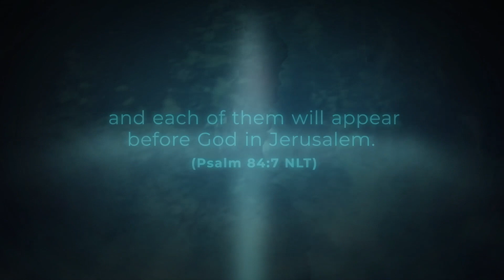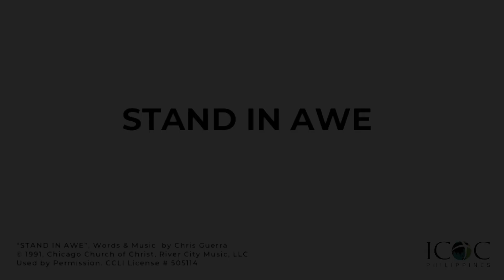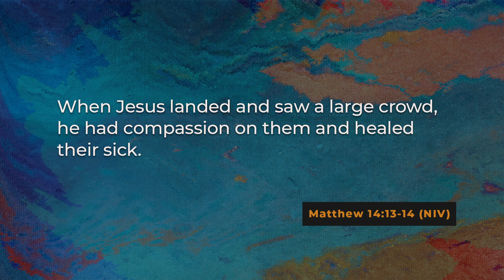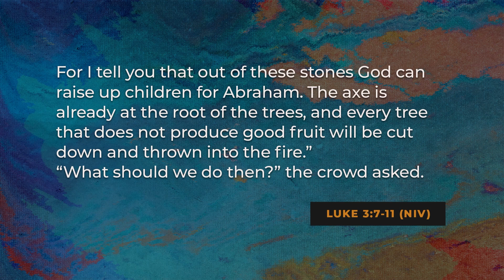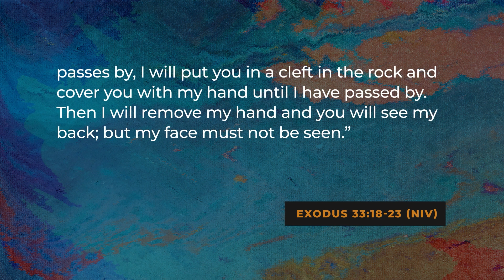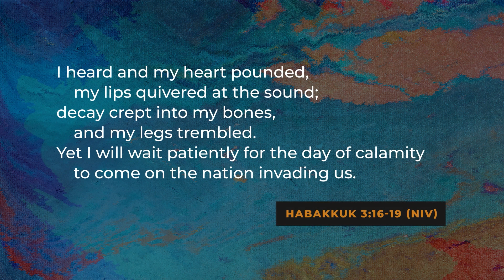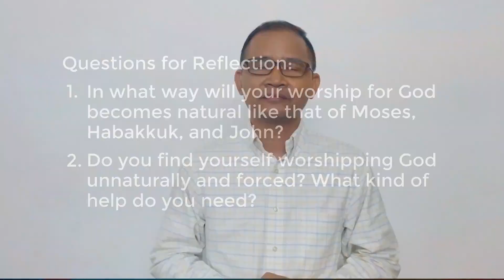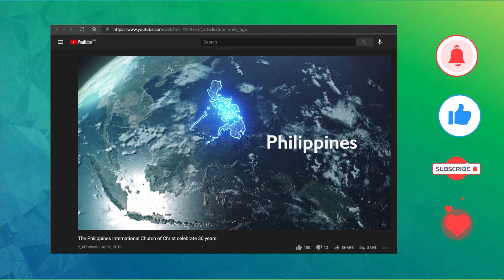April 11, 2021 - ICOC Philippines Sunday Worship Service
April 11, 2021 - ICOC Philippines Sunday
Worship Service, 9:00am
Main Message: “STRONGER IN WORSHIP”
Speaker:  Naths Zuñiga
                 ICOC Muntinlupa